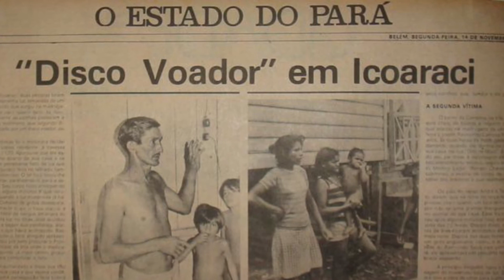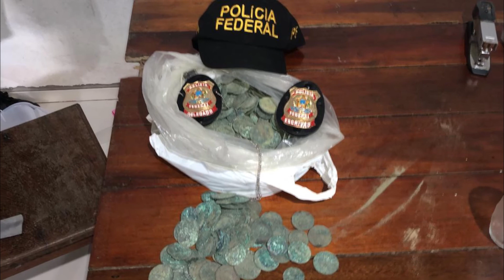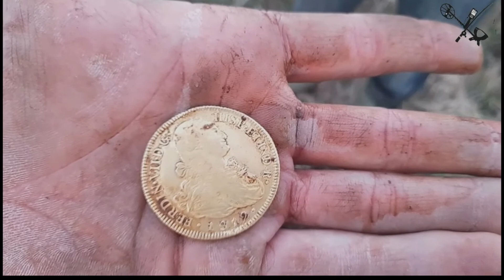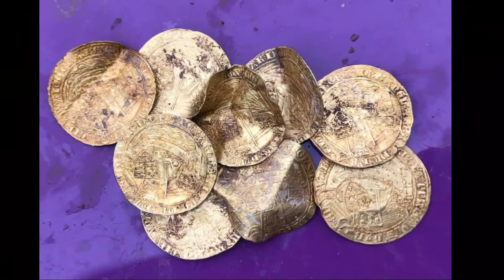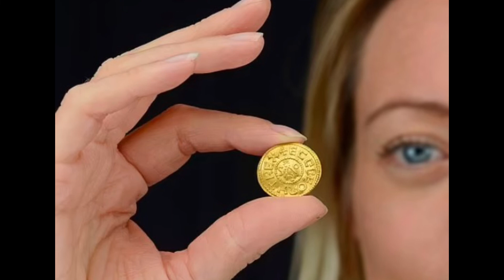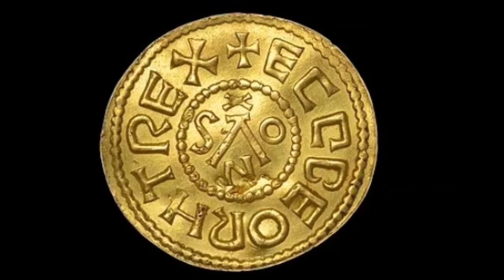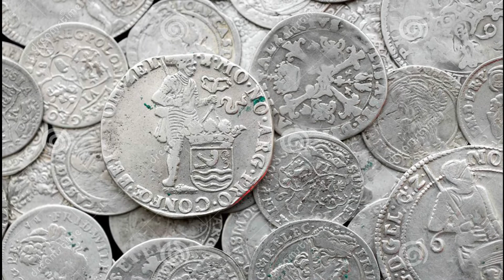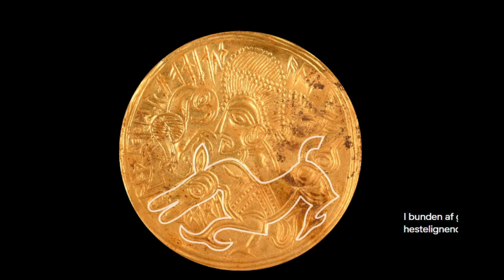5 TESOUROS Recentes Achados por ACASO com Detector de Metais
Incríveis TESOUROS em 2021 foram achados recentemente e por pessoas comuns usando Detector de Metais. Tesouros enormes e inesperados podem estar em qualquer lugar e que o Ginho ainda não achou !!! 🧙‍♂️👇👁

▬▬▬▬▬▬ஜ۩۞۩ஜ▬▬▬▬▬▬▬▬
☏✆CONTATOS PARA PARCERIAS & ASSESSORIA
PARA ESCOLHA DO SEU PRIMEIRO DETECTOR :